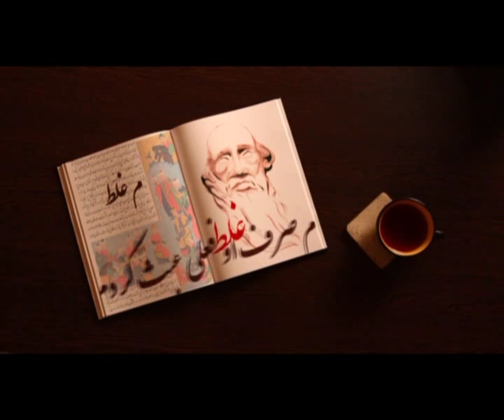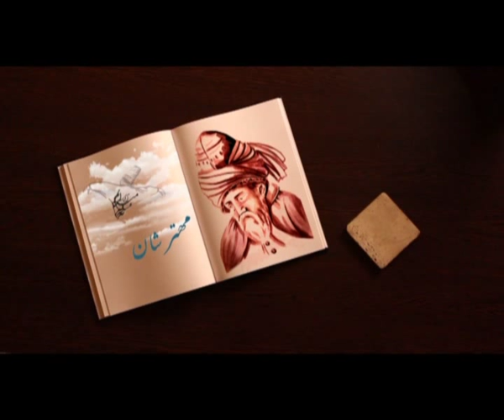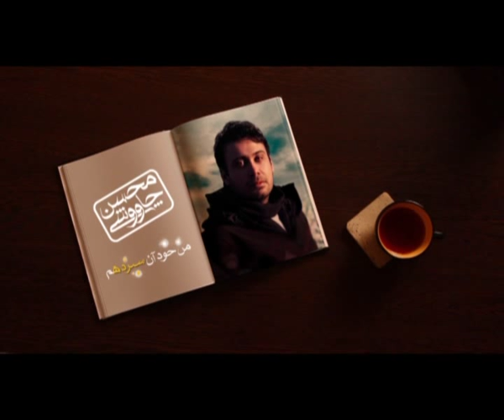mohsen chavoshi - i myself am the thirteen (teaser)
تیزر آلبوم من خود آن سیزده ام با اشعاری از عاشقانه های دیروز اثری از محسن چاوشی، با اشعاری از حضرت مولانا، استاد شهریار بابا طاهر، وحشی بافقی و خیام نیشاپوری.

بزودی...